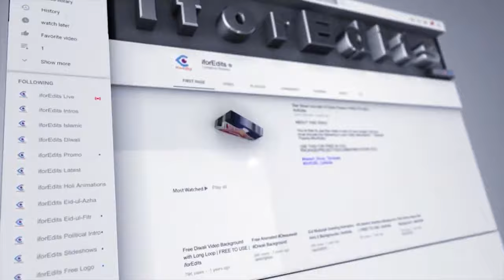6 YouTube Windows with Subscribe and Thank You Slogans | FREE TO USE | iforEdits